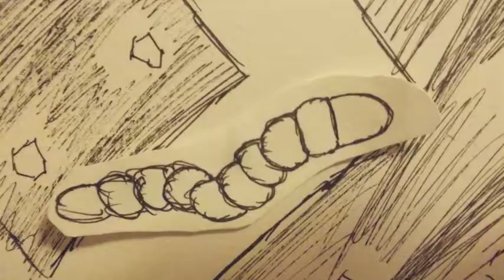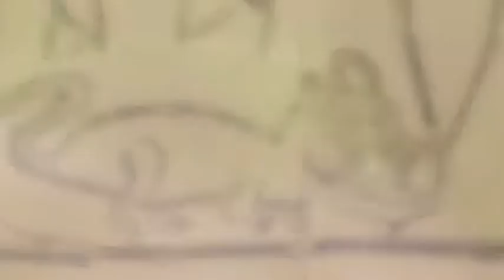Evolution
The British School of Guangzou

A short film by the year 9 students of The British School of Guangzhou explaining how humans have evolved from simple single celled organisms.